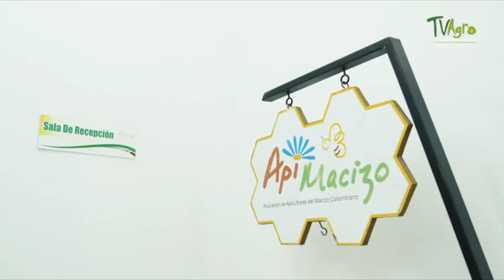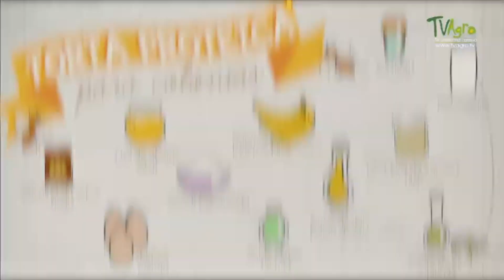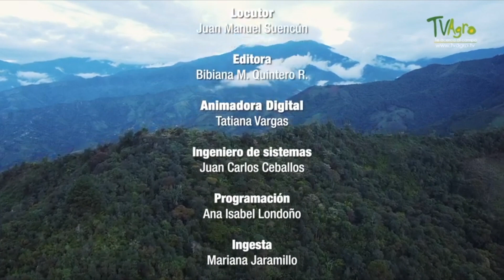Preparation of colonies for production of CRC honey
Preparation of colonies for production of CRC honey: In La Vega, Cauca, the heart of the Colombian massif, there is a company that has more than 133 beekeeping families, all of them in charge of ensuring the well-being of the bees, responsible for the production of honey. Here, the use of protein cakes to feed bees is widely used, as it is a great help when it comes to making honey, which has been drastically diminished as a result of climate change.